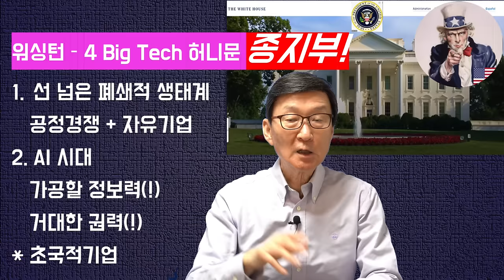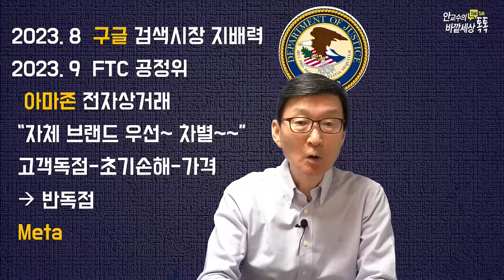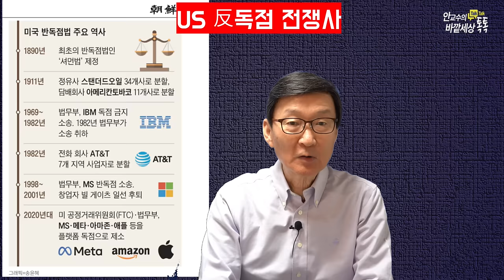왜,워싱턴과실리콘밸리BigTech'허니문(!)'끝났나~~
재미있는지식tv#빅테크#아마존#구글#